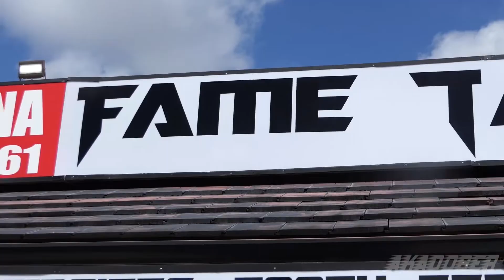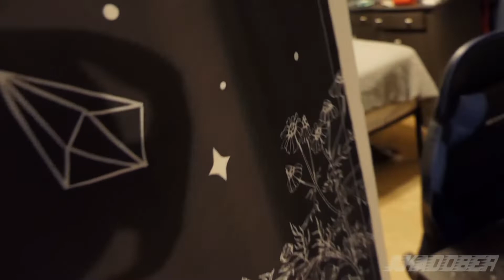TATTOO VLOG - Little Bro's Cover-Up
With the right artist, you can have a tattoo that you can be proud about. The right tattoo can have you walking like a champ and not regret being inked a couple of years down the line. You always hear find the right artist talk and do your research that; How about you do yourself a favor and watch this!

1st Song